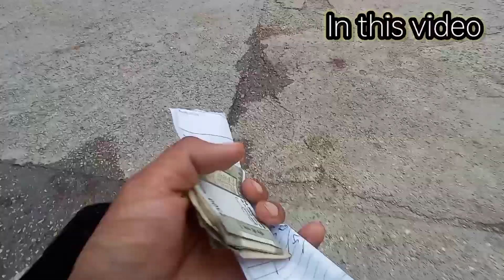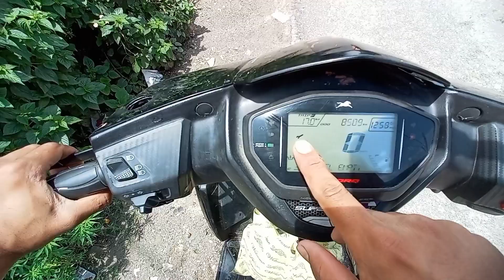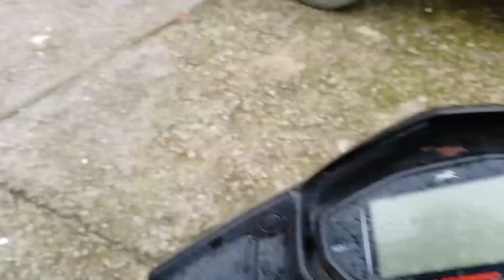Buying 😍a New Laptop||Prr Raste M Haalt Khraab Ho Gyi😌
Please drop a motivational comment

AAP KO KON SA PART ACHA LAGA JARUR BATANA OR KON SA PART ACHA NHI LGA TAKI NEXT TIME M USS BAAT KA KHYAL RAKHU

PLEASE SUPPORT KARO IS VIDEO KO PYAR DIKHAO